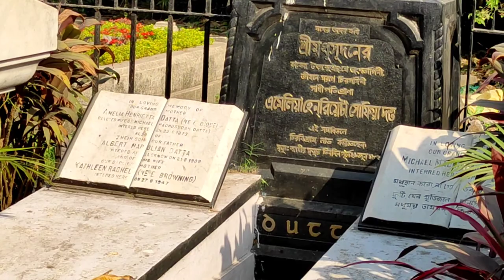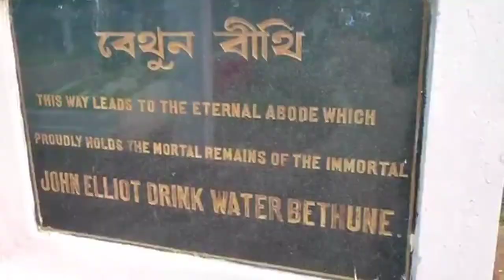The tomb of Michael Madhusudan Dutta & Bethune ।। মাইকেল মধুসূদন দত্ত এবং বেথুন এর সমাধিস্থল ।।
This is the video about The tomb of Michael Madhusudan Dutta & Bethune .
Michael Madhusudan Dutta was a popular 19th-- century Bengali Poet & dramatist . He was a pioneer of Bengali drama . His famous work Meghnad Badh kavya , is a tragic epic .  Born - 25 January 1824 , Jessore District , Bangladesh & died 29 June 1873 , Kolkata , India . 🙏🙏🙏
John Elliot Drinkwater Bethune is a great teacher . He established The Calcutta women's school in 1849 . After his death in 1879 , it was developed into Bethune college .This college is  First Women's College in India . This great man died on 12 August 1851 .🙏🙏🙏
The Lower Circular Road Cemetery built in 1840. In 1881 , the Christian Burial Board came into charge . This cemetery is located on the crossing of  Mother Teresa sarani & Acharya Jagadish Chandra Bose Road , Kolkata , India . Open every day of the week from 10 A.M to 5 P.M . You can reach here by taking the bus going towards Mallikbazar  or taking the bus from Sealdah Station .
Address - 184 , Acharya Jagadish Chandra Bose Road , Beniapukur , Kolkata - 700017. West Bengal , India .

Background music taken from:- GOOGLE

1.